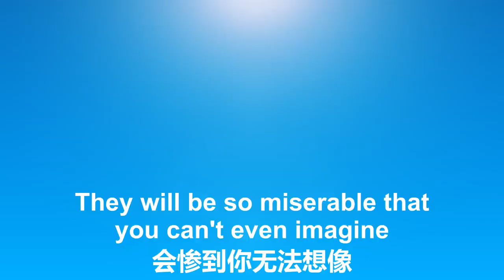3/23/2022 文贵直播：以俄罗斯为前车之鉴，全球排华时会给华人带来什么样的灾难？美国在准备给中共的二级制裁，中共的通信企业、媒体、银行、粮食机构以及吴征和单伟建等特务都逃不掉；海外华人虽然。。。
3/23/2022 文贵直播：以俄罗斯为前车之鉴，全球排华时会给华人带来什么样的灾难？美国在准备给中共的二级制裁，中共的通信企业、媒体、银行、粮食机构以及吴征和单伟建等特务都逃不掉；海外华人虽然会遇到危机，但国内却会惨到你无法想像！

3/23/2022 Miles Guo: Learning from Russia, what kind of disasters will be brought to the Chinese people when the worldwide exclusion of Chinese takes place? The US is preparing the secondary sanctions against the CCP, whose telecom companies, media, banks, food agencies, and spies such as Bruno Wu and Weijian Shan will all be sanctioned. Although the overseas Chinese will encounter crises, people in Communist China will be so miserable that you can't imagine!